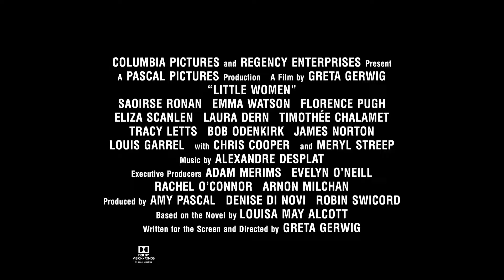LITTLE WOMAN - Economic Preposition Clips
This Christmas, own your story. 🖊 Watch the new LittleWomenMovie .

Writer-director Greta Gerwig (Lady Bird) has crafted a Little Women that draws on both the classic novel and the writings of Louisa May Alcott, and unfolds as the author’s alter ego, Jo March, reflects back and forth on her fictional life. In Gerwig’s take, the beloved story of the March sisters – four young women each determined to live life on her own terms -- is both timeless and timely. Portraying Jo, Meg, Amy, and Beth March, the film stars Saoirse Ronan, Emma Watson, Florence Pugh, Eliza Scanlen, with Timothée Chalamet as their neighbor Laurie, Laura Dern as Marmee, and Meryl Streep as Aunt March.

Screenplay by: Greta Gerwig

Based on the Novel by: Louisa May Alcott

Produced by:
Amy Pascal
Denise Di Novi
Robin Swicord

Executive Producers:
Arnon Milchan
Adam Merims
Evelyn O’Neill
Rachel O’Connor

Cast:
Timothée Chalamet
Chris Cooper
Laura Dern
Louis Garrel
Tracy Letts
James Norton
Bob Odenkirk
Florence Pugh
Saoirse Ronan
Eliza Scanlen
Meryl Streep
Emma Watson